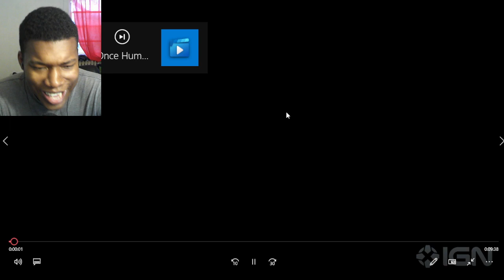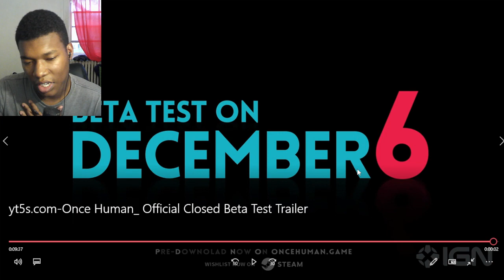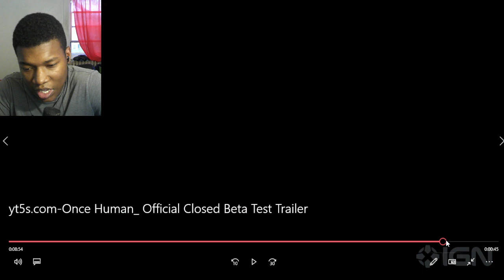Once Human: Official Closed Beta Test Trailer REACTION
ign,videogames,video games,pc,beta,multiplayer,survival,post-apocalyptic,strange,weird,once human,pvp